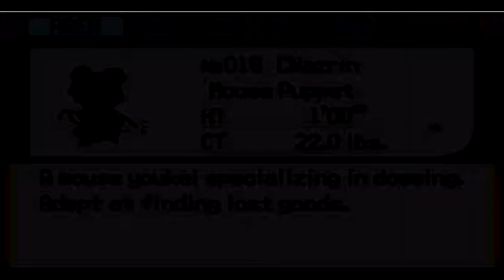Kaperdon's Let's Play Touhoumon Puppet Play part 4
Well, never though Faries would be so tough. And they're supposed to be the easy ones... Oh boy.

Pokemon Emerald was developed by Game Freak and published by Nintendo for the GBA. This Rom-Hack of Touhou Puppet Play was created by Agastya, which you can find with a google search. Don't want to directly encourage use of roms with links, now do I?